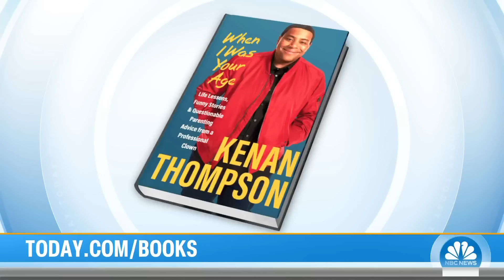Kenan Thompson reflects on fallout with Kel Mitchell in new memoir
Kenan Thompson joins TODAY to talk about his new memoir “When I Was Your Age,” and reflects on his fallout with Kel Mitchell, his decades-long career, being a girl dad and more. “I had to tell the whole story from A-Z” he says.